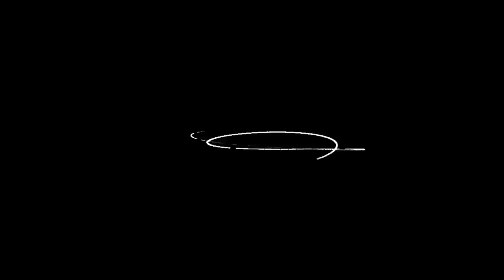Floating Points - For Marmish